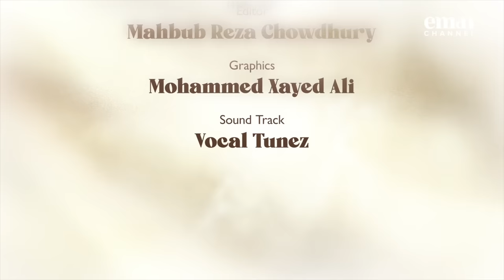Siblings | Dealing with Difficulty | Ep 09 – Mufti Menk | Ramadan 2024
The 9th episode of the brand new Ramadan series, Dealing with Difficulty, 2024.